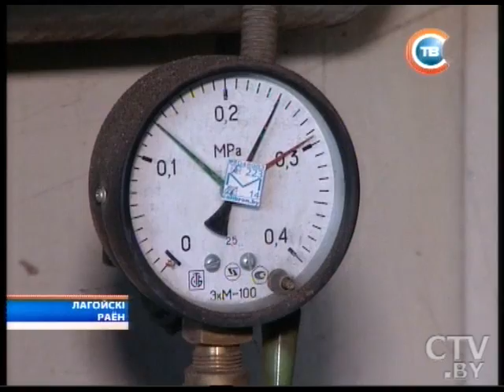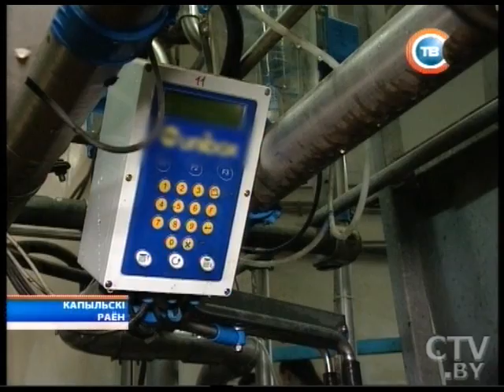CTV.BY: "Минщина" 24.10.2014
Детский сад в Логойском районе остался без тепла: на котельной сломался насос, а кочегара не было на рабочем месте
Мини-футбольное поле с искусственным покрытием открыли в Сенице – уже четвертое в Минском районе